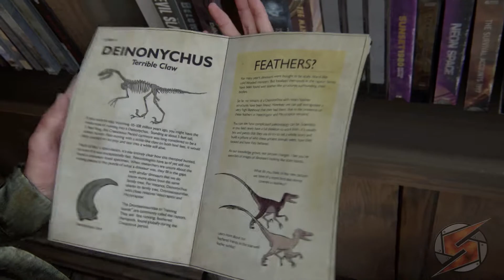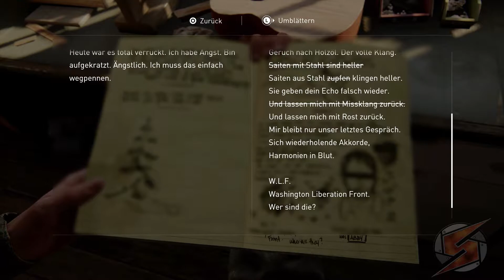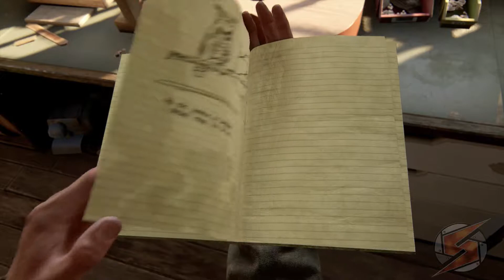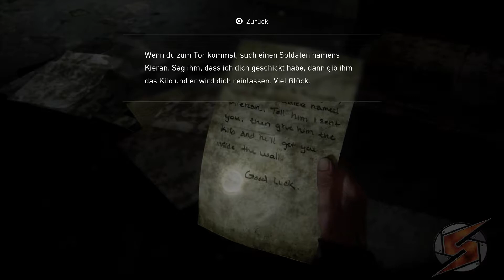The Last of Us Part II Walkthrough Teil 8 mit Kommentar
Der lange Weg nach Seattle.